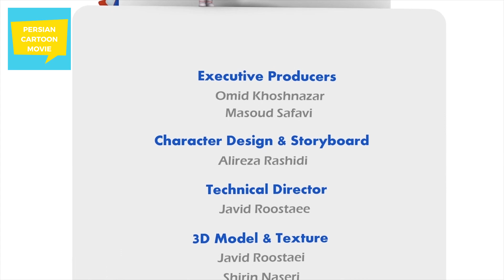PERSIAN CARTOON | BOBBY LOO | EP 15 | Vacuum Cleaner | ابی لو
PERSIAN CARTOON FOR KIDS - BOBBY LOO - EPISODE 15 - Vacuum Cleaner - ابی لو
همراه ما باشید تا کارتون های جدید و روز را ببینید

BobbyLoo follows the adventures of a brother and a sister named Bobby and Loo who animate the world with their toys. This animation inspired the child`s imagination through simulated dolls and by narrating simple tales, it offers solutions to everyone`s problem.

بابـی لـو، ماجراهـای  برادر و خواهری به نام‌های «بابـی» و «لـو» است که با أسباب‌بازی‌هایشان جهان را واقعیت می‌بخشند. این انیمیشـن بـا زنده نمایـی عروسـک‌ها تخیـل کـودک را تحریـک کـرده و بـا روایت قصه‌هایی سـاده، راه‌حل‌هایی را برای مشکلات زندگی هر فرد پیشنهاد می‌دهد.